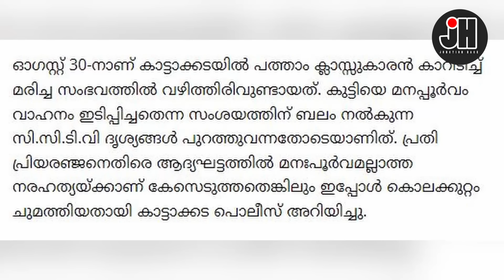കാറപകടം ഇങ്ങനെ ആയത് കൊണ്ടാണ് ശശികല ചേച്ചി മിണ്ടാത്തത് . ഈ ക്രൂരന്റെ തലയറുത്ത് കളയേണ്ടതാണ് !